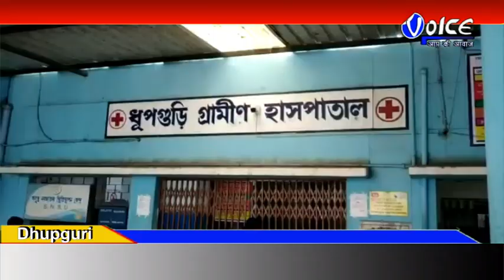মাধ্যমিক পরীক্ষা কেন্দ্রে অসুস্থ ছাত্রী পেটের যন্ত্রনায় কাতর হাসপাতালে জুটলো না ট্রেচার